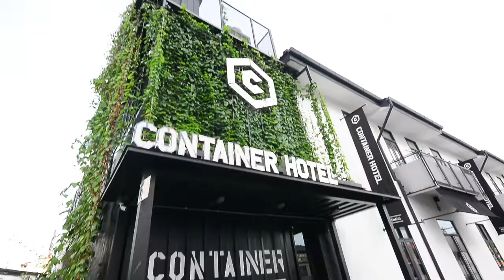PENANG 2016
PENANG TRIP : nokwheet and LEE see the world - june 2016